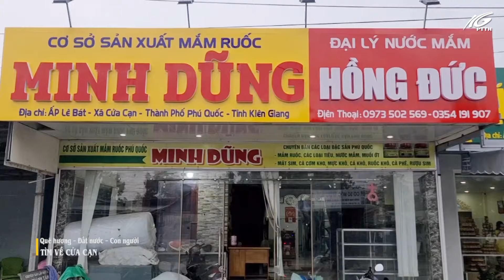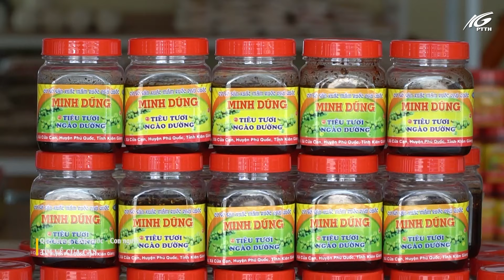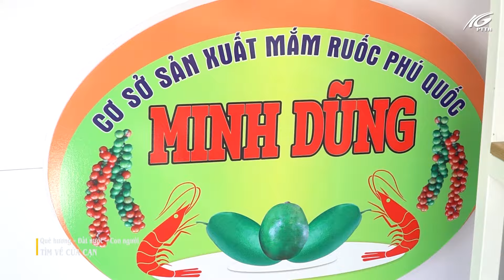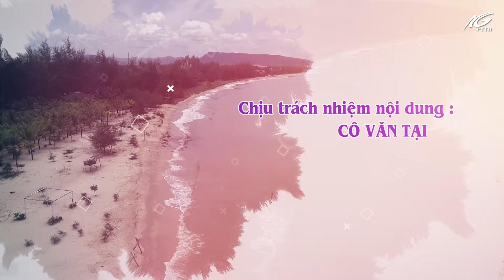Biển đảo quê hương | Tìm về Cửa Cạn | THKG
Từ Phường Dương Đông di chuyển về hướng Bắc Đảo khoảng 12km thì chúng ta đến trung tâm hành chính xã Cửa Cạn. Và xã Cửa Cạn cũng là điểm đến của hành trình ngày hôm nay.